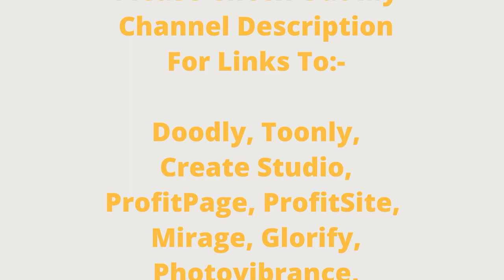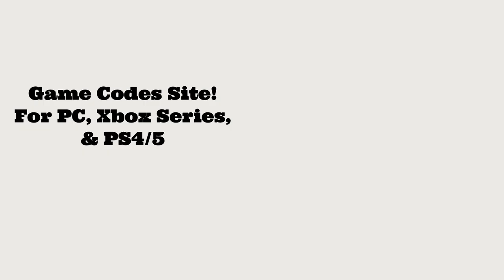Tony Smith - Spinning Song[Classical]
This is a Classical tune by Albert Ellmenreich.